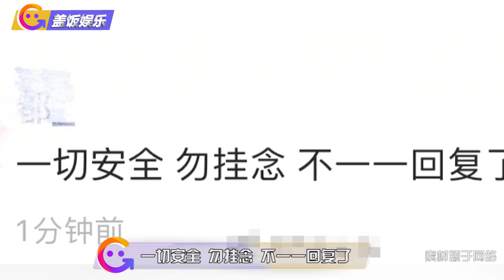细思极恐！都美竹消失一天后凌晨报平安，发文一细节引发网友揣测